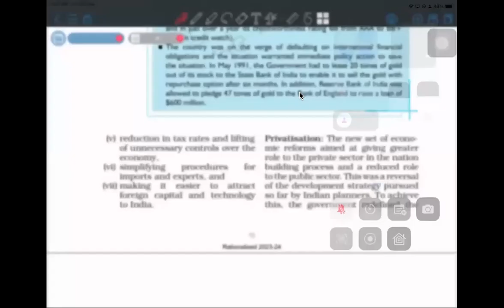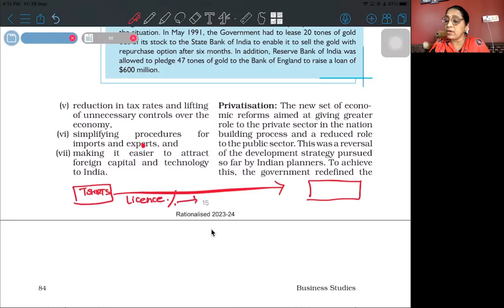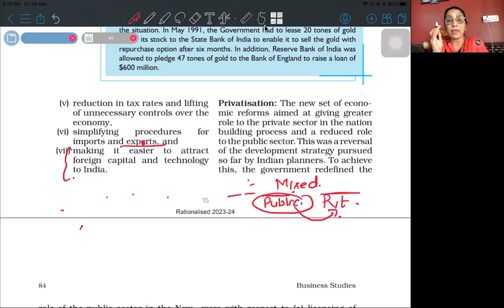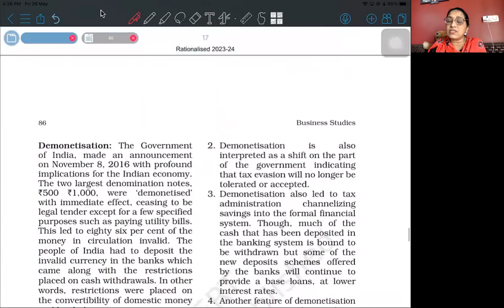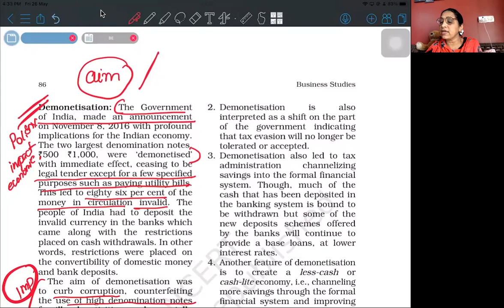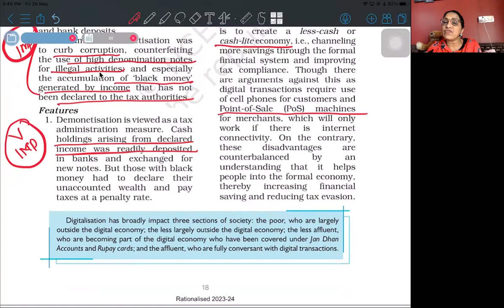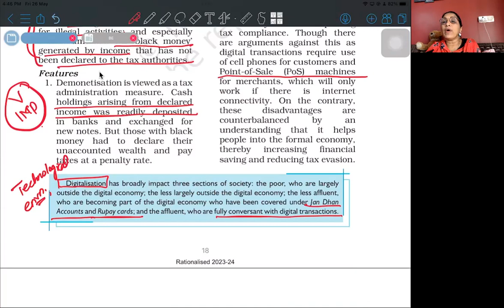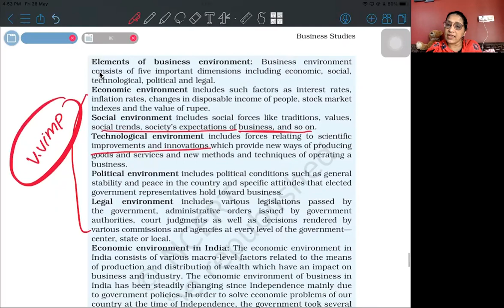BUSINESS ENVIRONMENT||CONCLUSION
This video explains the concept of Economic policies of India, LPG and Demonetisation in detail.